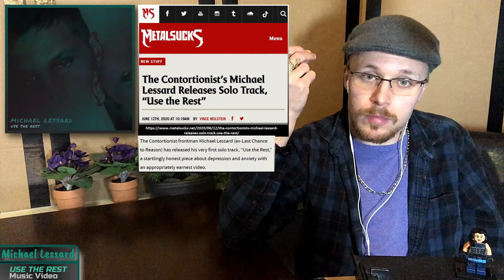Reaction to...MICHAEL LESSARD: USE THE REST (Music Video) (with Lyrics)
Media of Focus: MICHAEL LESSARD: USE THE REST (Music Video)

Chapters:
Reaction - 05:52
Review - 08:57

1) Channel Support Buttons (On Most Videos)
4) Coinbase: DM me through Social Links listed above.